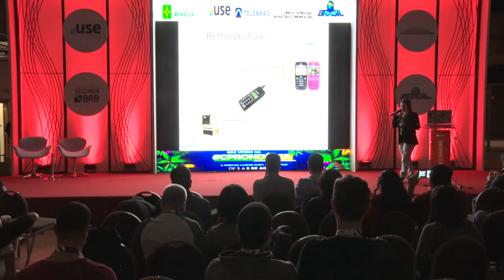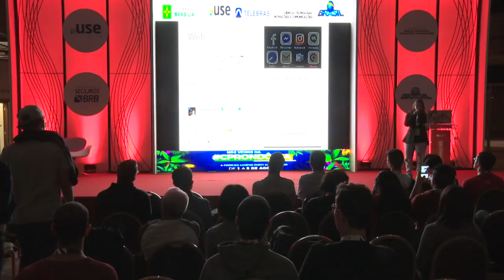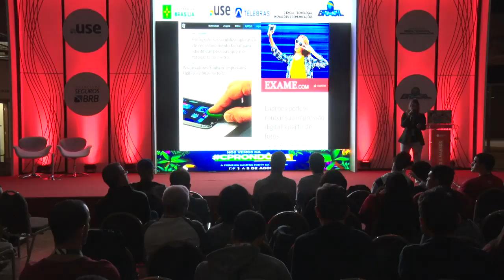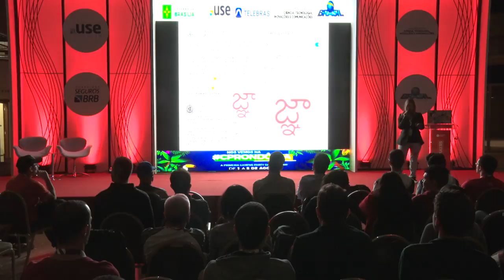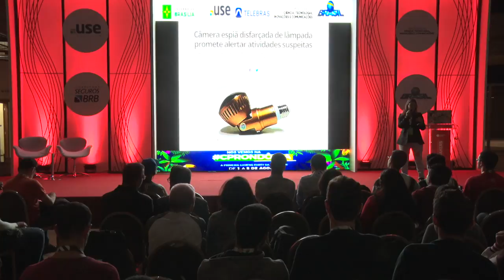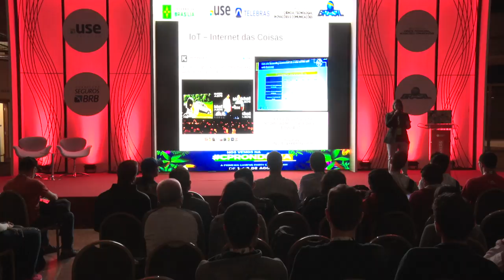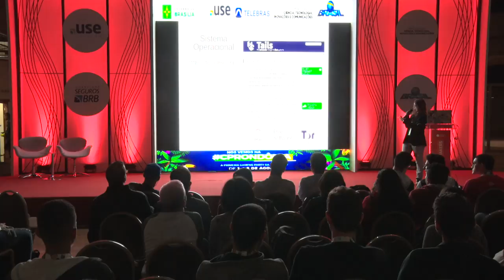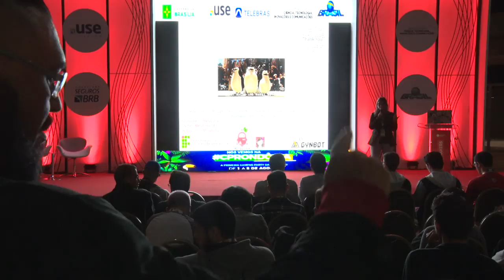CPBSB2 - A Privacidade Nossa de Cada Dia e a Internet de Todas as Coisas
CPBSB2 - Coders & Makers - 28/06/2018 das 22h00 às 22h45 - A Privacidade Nossa de Cada Dia e a Internet de Todas as Coisas

"Em um mundo dominado cada vez mais pela automatização e interconexão de equipamentos das mais diversas funcionalidades na nuvem, a segurança da informação é um grande desafio. Grandes corporações ou hackers anônimos farão de tudo para conseguir nossas informações. Recentemente, os maiores ataques cibernéticos foram disparados através de vulnerabilidades encontradas em dispositivos eletro-eletronicos, como Smart TVs, geladeiras e até mesmo brinquedos eletrônicos. Esta palestra tem como objetivo apresentar as principais tecnologias de open hardware utilizadas para Internet das Coisas, vulnerabilidades e possíveis mecanismos de proteção da informação. Serão apresentadas algumas soluções livres para ambientes de comunicação seguros e tecnologias existentes para segurança de comunicações. ​
  Christiane Borges:
Christiane Borges Santos Tecnóloga em Redes de Comunicação, Mestre em Engenharia Elétrica e da Computação. Professora adjunta no IFG, atua como docente na área de Redes de Computadores desde 2008. Participa e ajuda na organização de eventos de software livre em Goiás desde 2006. Pesquisadora CNPq. Fundadora do Grupo de Robótica Metabotix e participante do Grupo de Robotica GynBot, ambos no IFG.